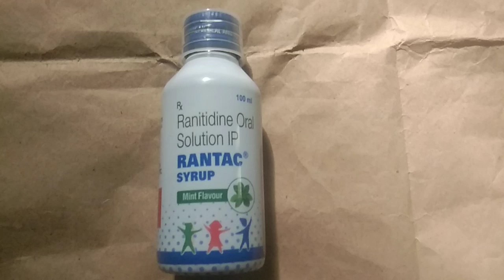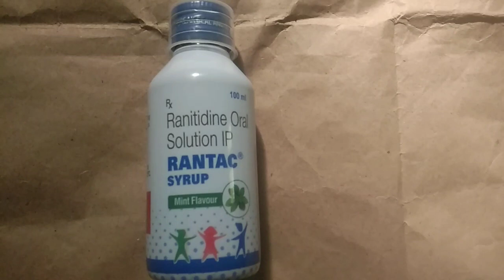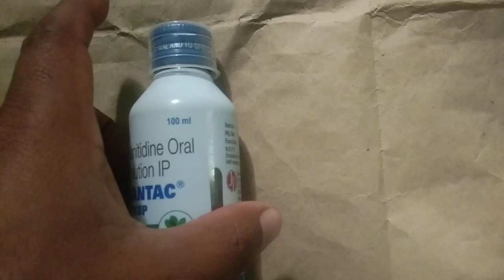Rantac syrup use dosage and side effects full review.rajbangshi medical medicine review.